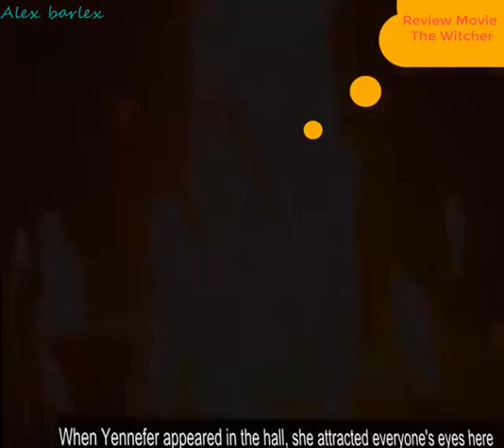The Witcher | Geralt of Rivia | Yennefer of Vengerberg | Season | Henry Cavill | Anya Chalotra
The witcher Geralt, a mutated monster hunter, struggles to find his place in a world in which people often prove more wicked than beasts.

movies talk shorts, movies talk, aziz shaikh movies talk, The Witcher Season 2 Teaser Breakdown, The witcher season 2 teaser trailer breakdown, The witcher season 2 trailer breakdown,
Video Games, Playthrough, Gameplay, HD, 1080p, Witcher 3, White Orchard, The Witcher, The Witcher 3 : Wild Hunt,
The Witcher, Witcher Netflix, Witcher explained, Explained in hindi, Witcher explained in hindi, Geralt, geralt of rivia,
The Witcher 2, Assassins Of Kings, Romance,